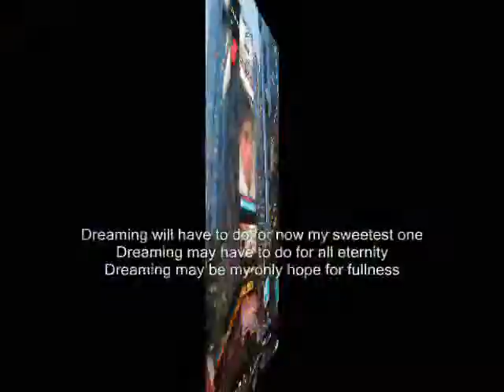Dreaming will have to do for now my sweetest one BB ,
do.
do so
Money is an excellent servant, but the host
very bad.